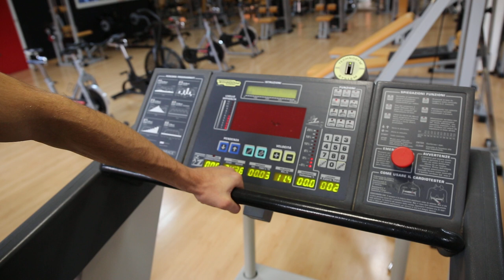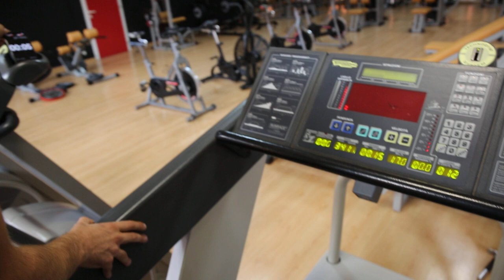Alessandro Riguccini - Secondo allenamento in palestra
Preparazione atletica del Campione del Mondo di Boxe Alessandro Riguccini in un allenamento di endurance molto faticoso.

Photo and Video by lab31carpediem